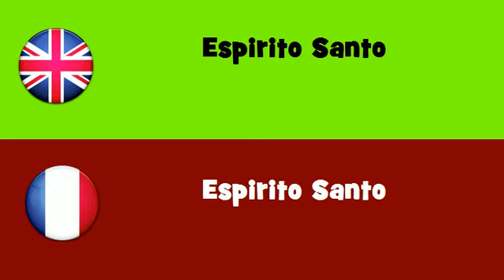FROM ENGLISH TO FRENCH = Espirito Santo